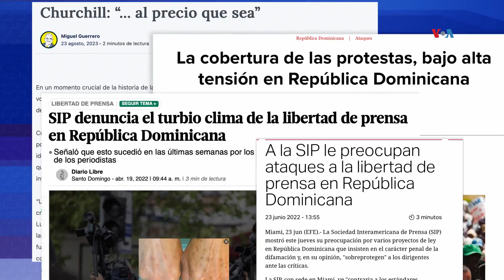República Dominicana | “La libertad de prensa es la columna que sostiene a las demás libertades”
Con una carrera de más de 50 años y en la que se ha destacado como periodista de medios impresos, radio y televisión en República Dominicana, Miguel Guerrero, envía un mensaje a los periodistas en formación, “el periodismo es una gran profesión. Vale la pena vivir por el periodismo”.